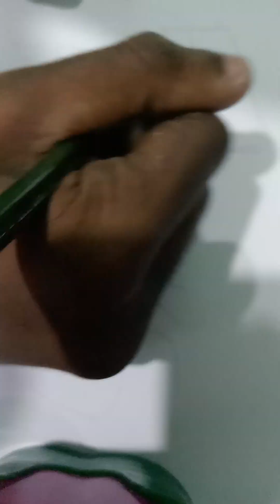Trishanth Kumar Graffiti Language (Thanks Graffiti Stomper) DK99#